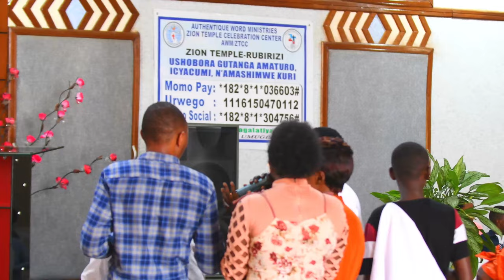BYARI UMUNEZERO UBWO ABANA B'ISIYONI NA ASAPH BATARAMIRAGA ITORERO MU NJYANA GAKONDO(REBA VIDEO)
BYARI UMUNEZERO UBWO ABANA B'ISIYONI NA  ASAPH BATARAMIRAGA ITORERO MU NJYANA GAKONDO